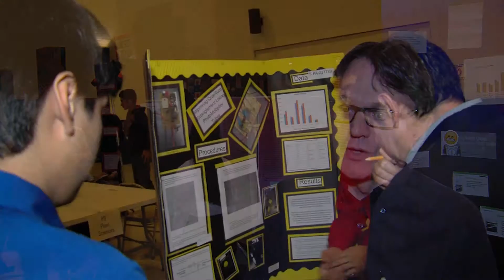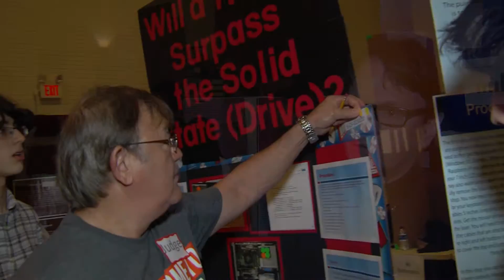2017 Science Fair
700 middle and high school students from throughout South Texas participated in the 57th annual Rio Grande Valley Regional Science and Engineering Fair. Hosted by UTRGV, the RGV Regional Science and Engineering Fair supports students’ interests in 17 different science-related fields of study.